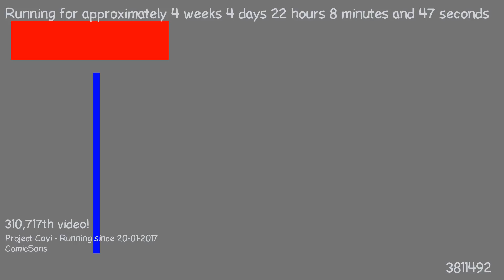1487794384 - Webdriver Cavi - H